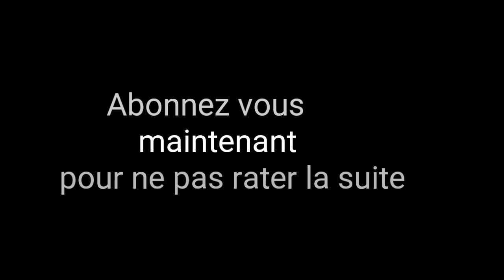FINALE OCEAN CULTURE 2019 PART 02